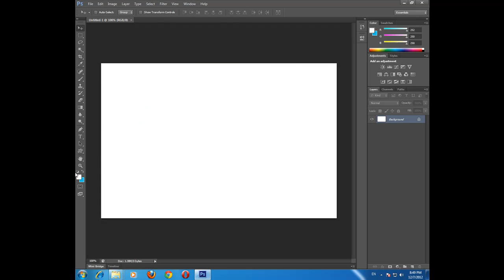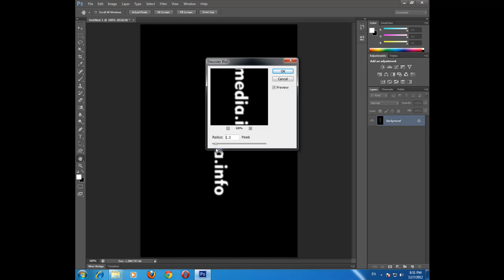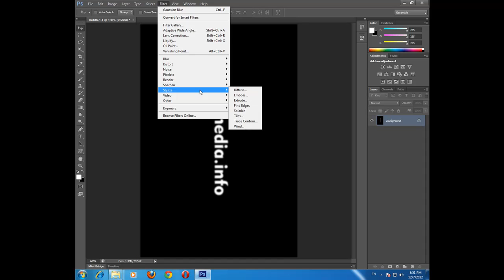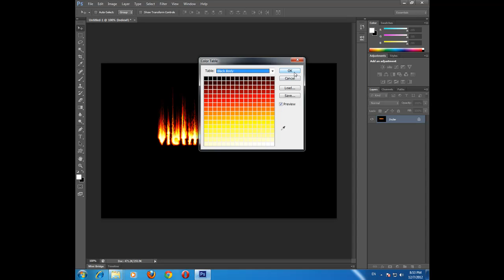Photoshop Online s2 - Tập 14 - Hiệu ứng chữ rực cháy lửa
- Fire Effect for Your Text
- Host by : Leo Quoc Viet